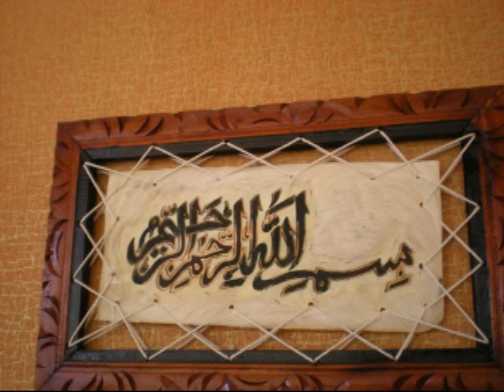INGA ZARA UMER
ZARA INGA UMER KHAN MARCO KHAN INDIAN PAKISTAN FILM TV SONGS